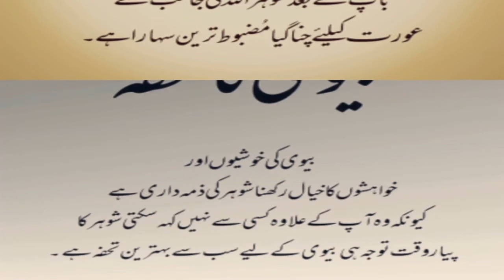Achi baaten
On Cable TV Network Karachi.We Best services providing you 100% trust worthy.